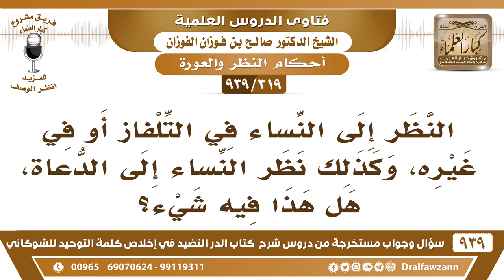[319 -939] النظر إلى النساء في التلفاز أو في غيره، وكذلك نظر النساء إلى الدعاة، هل هذا فيه شيء؟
-[319 -939] السؤال: النظر إلى النساء في التلفاز أو في غيره، وكذلك نظر النساء إلى الدعاة، هل هذا فيه شيء ؟
الجواب: النظر الذي فيه شهوة محرم، أما النظر الذي للحاجة وليس فيه شهوة فلا بأس يعني بالنسبة للمرأة تنظر إلى الرجل للحاجة لا بأس إذا هو بدون شهوة أما الرجل فلا ينظر للمرأة لا ينظر إلى المرأة السافرة لأن هذا فيه فتنة في التلفاز وفي غيره لا سيما وأن المرأة التي تظهر في التلفاز تكون متبرجة ويختار أجمل ما يوجد ليفتنوا الناس من النساء يختارون فتيات جميلات يقدمونهن على الشاشة وعلى التلفزيون لأجل أن الشيطان يؤزهم إلى هذا فأنت لا تنظر إليها.
للاشتراك في قناة الشيخ صالح الفوزان

للاستفسار والإقتراحات والدعم
رئيس الفريق
لمشروع كبار العلماء